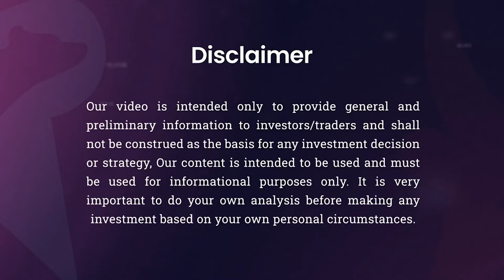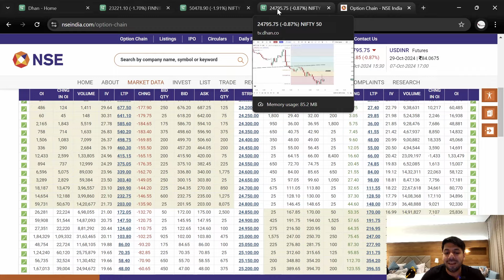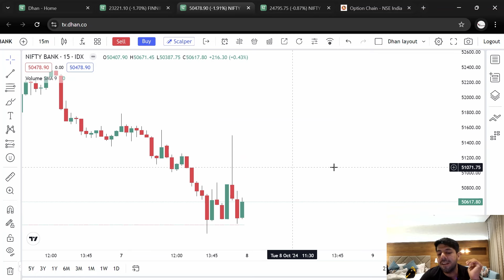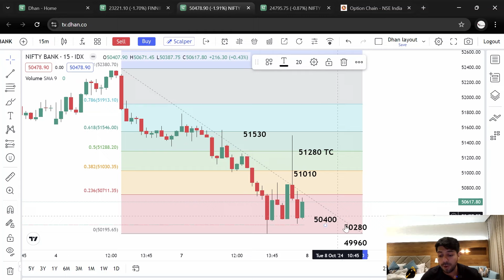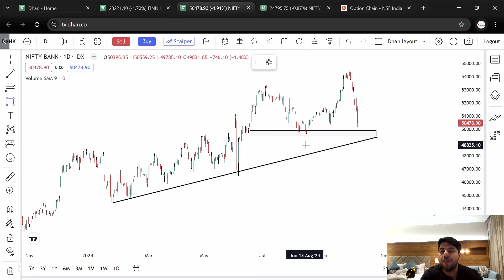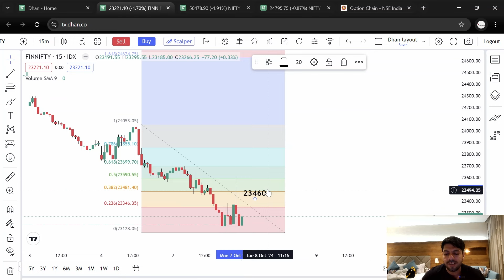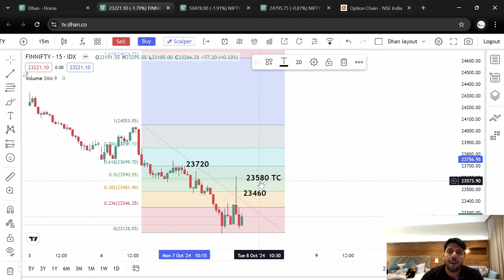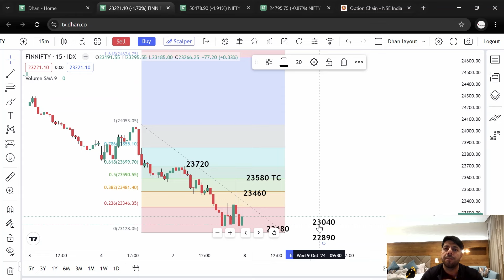Fin Nifty Weekly Expiry Special | Market Analysis | VP Financials